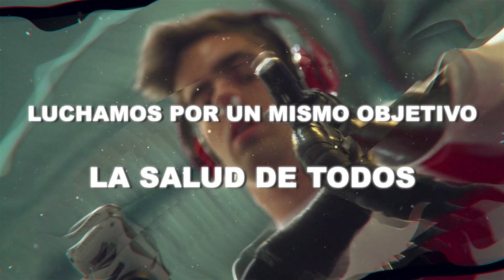TodosHacemosEquipo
Ante la situación que atraviesa la sociedad en la lucha contra el coronavirus, el Comité Paralímpico Español presenta una campaña en la que anima a todos a unirse al equipo de todos, ése que lucha ante las adversidades, ése que nunca se da por vencido y ése que pelea por alcanzar sus sueños. ¿Te unes?